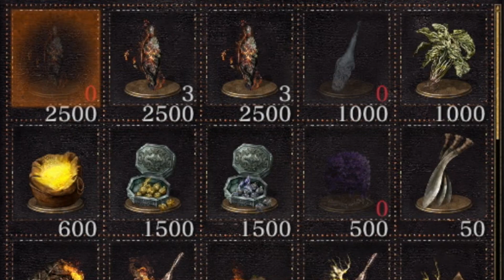DS3: The Adventures Of Legolas & Gimli (14)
Robin & Jamie are doing a Legolas & Gimli build to see how far they can get as a bad ass Elf & Dwarf duo. Jamie tries out some new catchphrases, and Robin gets a front row (nearly) ticket to the fight of the century! But was it worth the £85...?

If you want to see more sexy content then please follow our social medias!

🤡 Facebook.com/gamechaps
🐦 Twitter.com/thegamechaps
📷 Instagram.com/thegamechaps
🎮 Twitch.tv/game_chaps